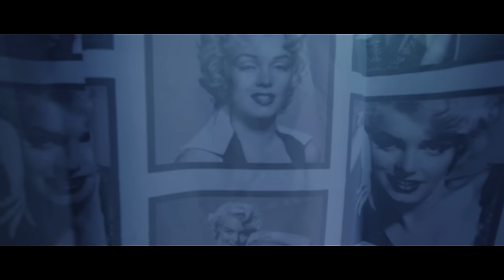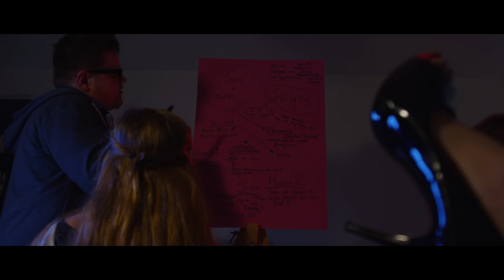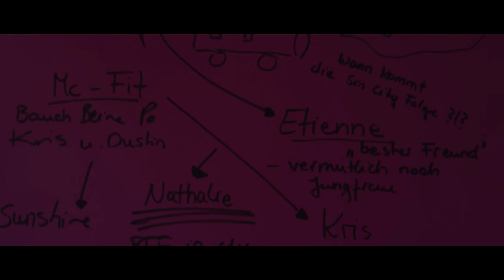Looping Louie mit schlimmen Folgen... (4K)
Eine Looping Louie Partie bei Vivis Mädelsabend gerät schnell außer Kontrolle...

CREDITS:
Episoden Story: Marc Schießer und Marcel Becker-Neu
Produktion: Pia Slomczyk, Marc Schießer und Marcel becker-Neu
Serien Konzept: Marc Schießer, Justin Braun, Marcel Becker-Neu

Sounddesign und Tonmischung: Pablo Faber
Titelsong: Marcel Becker-Neu und Justin Braun
Licht: Thomas Bartsch
Kameraasisstenz: Daniel Ernst
Making Of: Fatih Aydin
Setrunner: Joana Rühe

vivi&denny Folge 10 - Loopig Louie mit schlimmen Folgen

Diese Folge ist Teil des Förderprogramms der European Web Video Academy und der Film- und Medienstiftung NRW.